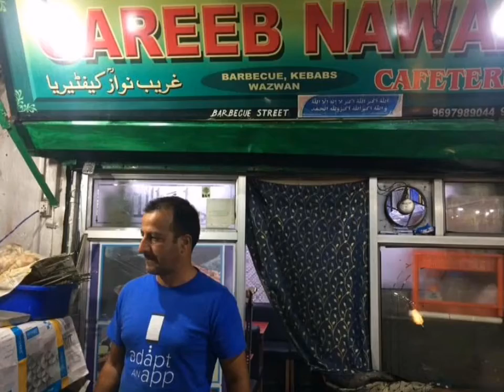Restaurants Of Kashmir, Srinagar - Kashmir Trip'18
Gareeb Nawaz @ Khayam Chowk
Mughal Darbar @ Residency Road